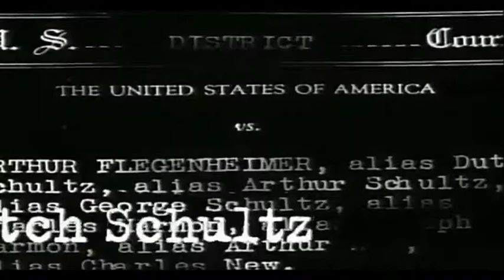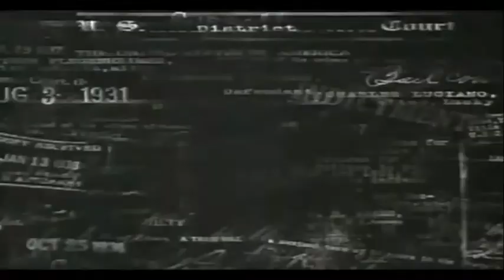DTSSN Presents : The Attitude Era - Ep 24 - Raw is War 7/21/1997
We are 2 weeks away from the biggest event of the summer, I'm talking about Summer Slam! And tonight, as the summer weather heats up, so does the action here in the WWF. SEE Vader tangle with Ken Shamrock once again! The Godwinns take on the Headbangers in tag team action. Making his WWF debut, newcomer the Patriot faces a stiff opponent in Hunter Hearst Helmsley! And, in our feature matchup, the Hart Foundation team Bret Hart, Owen Hart, and the British Bulldog take on new WWF Tag Team Champions Stone Cold Steve Austin and Dude Love and their partner, reigning WWF Champion the Undertaker!